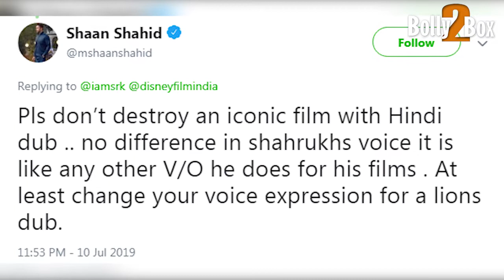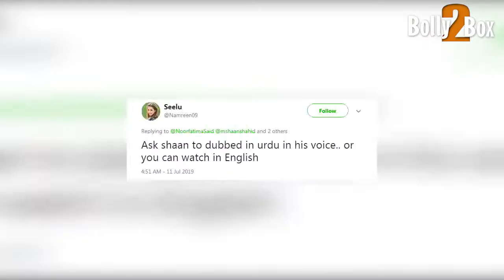पाकिस्तानी Actor ने उड़ाया Shahrukh Khan का मजाक, Fan ने दिया करारा जवाब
पाकिस्तानी Actor ने उड़ाया ShahrukhKhan का मजाक, Fan ने दिया करारा जवाब